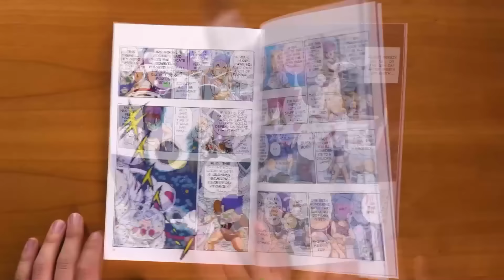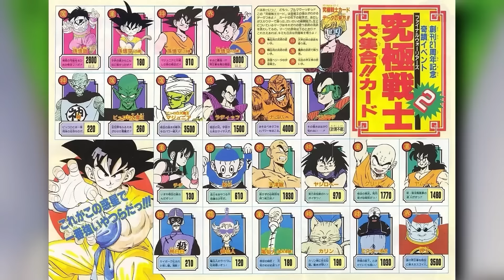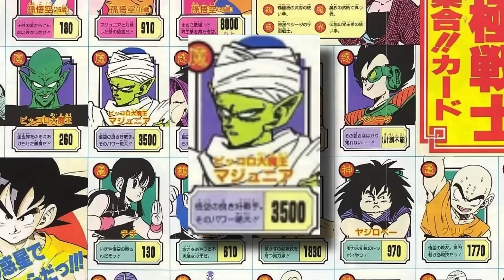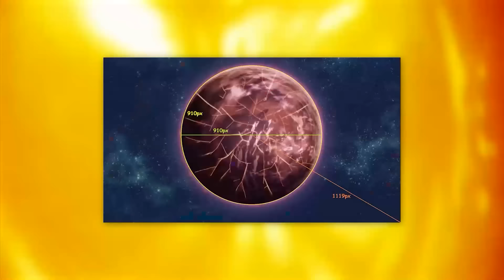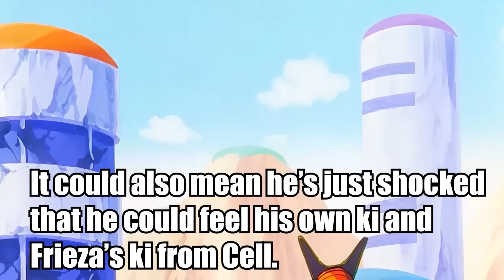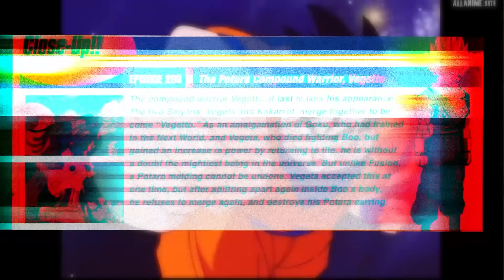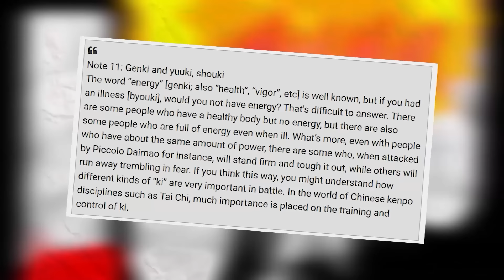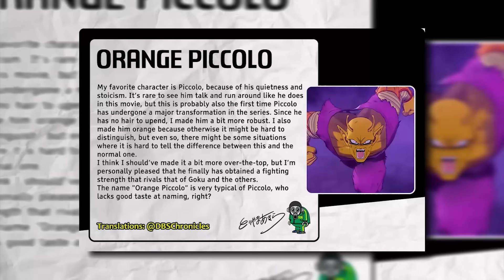How Strong Is Piccolo?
In this video, we go over everything Piccolo has ever done over the years in the main continuity and determine how strong he is Includes everything in the anime, guides, manga, interviews, and so on.  This video will provide every single piece of material you can imagine and explain just how strong Piccolo is at every point in the series from every perspective.

Goes over every arc from Piccolo's journey starting from when he was still called King Piccolo, and MaJunior during the 23rd Budokai Arcs into his later years during Saiyan, Namek, Frieza, Androids, Cell, Majin Buu, and Fusion Arcs, into his continuation into Battle of Gods, Revival of Frieza, Universe 6 Tournament,  Tournament of Power, Moro, and Dragon Ball Super Hero. Also goes over every multiplier for his evolutions and forms, including how strong removing his weights makes him, his fusion with Nail, Kami Fusion, Ultimate Form, and new Orange Piccolo form, as well as the uses and abilities of his notable abilities and how they can be used in combat and they exact way they can be used in battles we haven't seen in the show and the limits of these abilities, such as the limits of Special Beam Cannon / Makankosappo, Hyper Explosive Demon Wave, Hellzone Grenade, Light Grenade, regeneration, creation magics, precognition etc. Dissects every form / transformation of Piccolo and its uses / abilities / their power levels if available. This video does not include the Dragon Ball / Z movies, Dragon Ball GT, or any Dragon Ball video games such as Dragon Ball Heroes / Xenoverse etc.

The video also includes fight analysis and breakdowns and not just scaling, for battles such as Piccolo vs Goku, Gohan VS Goku, Super Saiyan Goku vs Android 19, Super Kaioken Goku vs Pikkon, Piccolo and Gotenks VS Vegeta, Piccolo VS Gohan, Super Saiyan God Goku vs Beerus, Piccolo VS Frost (Goku /Vegeta), Ultra Instinct Goku vs Jiren, Ultra Instinct Goku vs Jiren,  Ultimate Piccolo VS Gamma 2, Orange Piccolo and Gohan Beast VS Cell Max and much much more.

Includes every piece of information relevant to this discussion from Dragon Ball, Dragonball Z, and Dragon Ball Super, and also goes over manga vs anime differences and offers interpretations and arguments for both versions.

Chapters:
0:00 King Piccolo
15:47 23rd Budokai
35:35 Saiyan Saga
54:15 Namek / Frieza Saga
1:09:08 Android / Cell Saga
1:39:53 Buu / Fusion Saga
1:48:52 Start of Super
2:00:14 Tournament of Power
2:15:05 Moro Arc
2:21:12 Super Hero